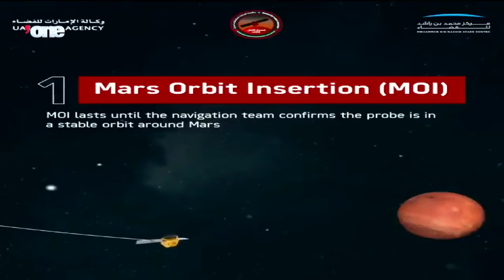Emirates News: Hope Probe’s journey to Mars involves 3 translations